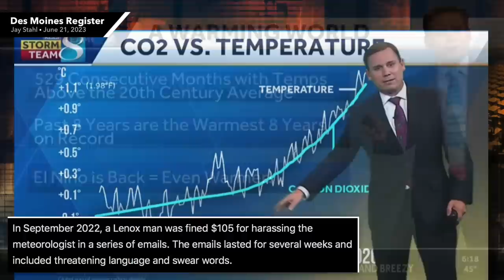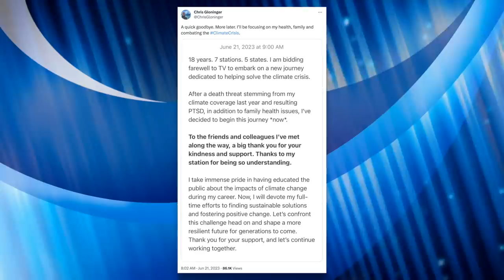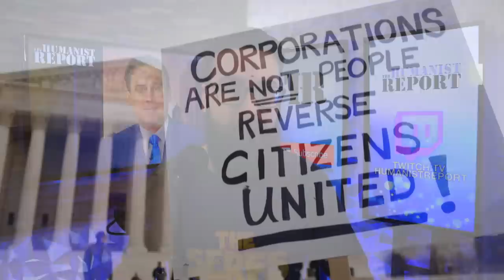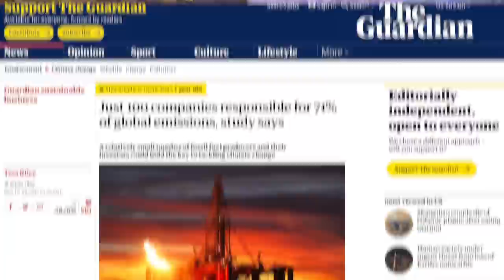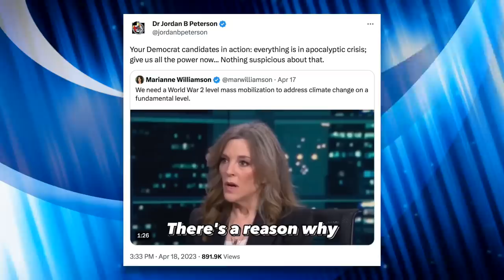Meteorologist Resigns Following Right-Wing Threats Over Climate Change Coverage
Meteorologist Chris Gloninger, who worked at a local television station in Iowa, has essentially been bullied off the air because of his climate change coverage. In this story discuss his decision to resign.

Chapters:
0:00 Meteorologist Harassed Over Climate Change Coverage
2:49 Increased Politicization of Climate Change
5:00 Corporate Propaganda
8:19 Outro